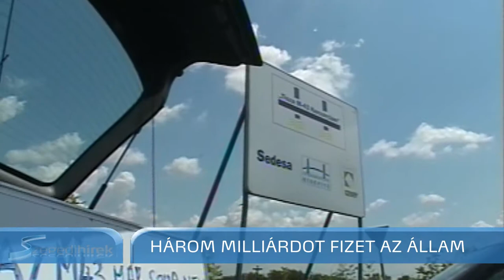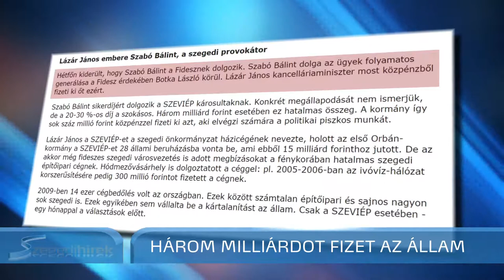Szegedi Hírek - Az állam közpénzből kifizeti a Szeviép károsultakat - 2018.03.06.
Jogerős ítélet ugyan nincs, de az állam közpénzből kifizeti a Szeviép károsultakat, és így Szabó Bálint sikerdíját is

Hárommilliárd forintot ad az állam a Szeviép-ügy 106 károsultjának. Az őket képviselő jogász továbbra is azt állítja, hogy a szegedi városházához vezetnek az ügy politikai szálai, az önkormányzat szerint viszont Szabó Bálint a Fidesz megbízásából támadja a városvezetést, sőt, most a sikerdíját is állami pénzből fizetik.